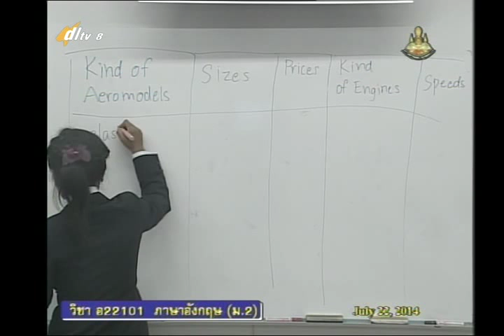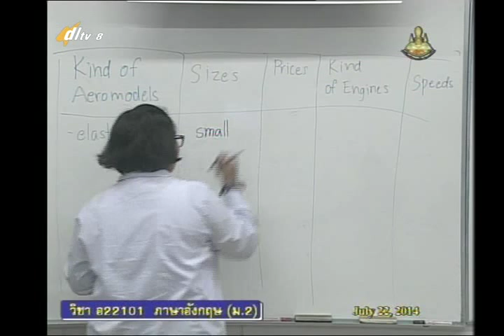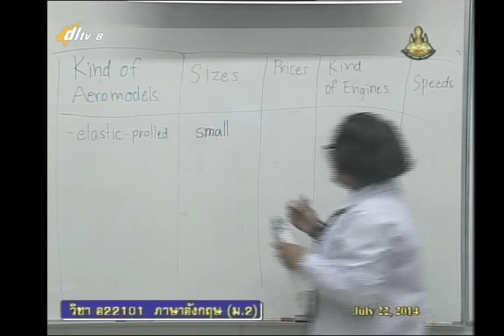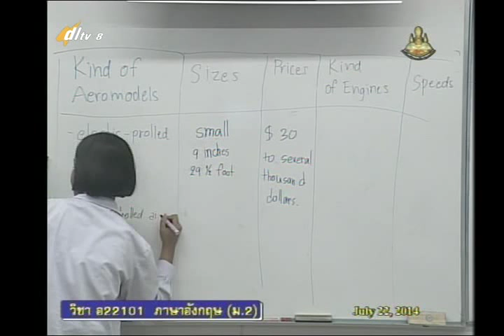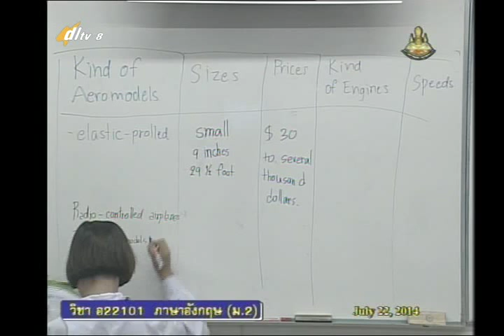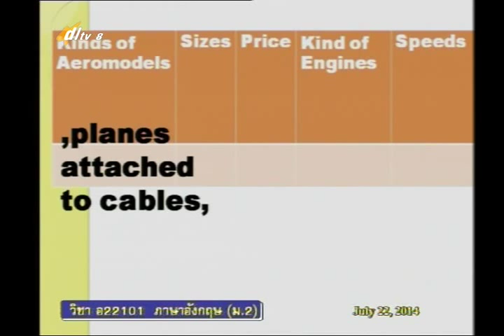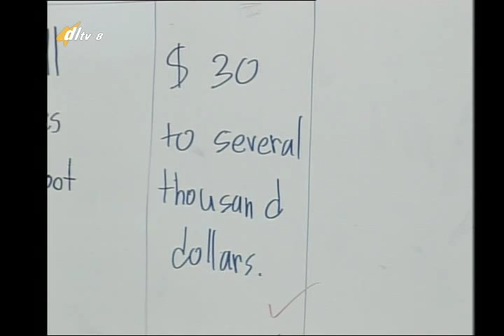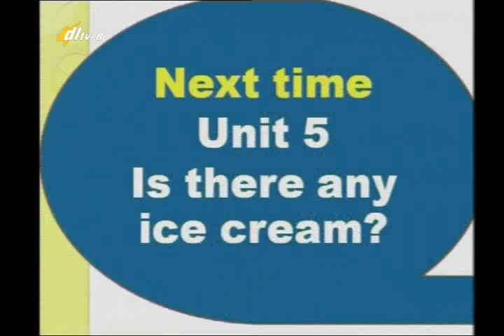052D+8230957+อ+Favorite Pastimes+engm2+dl57t1